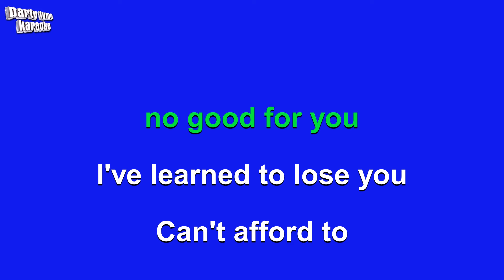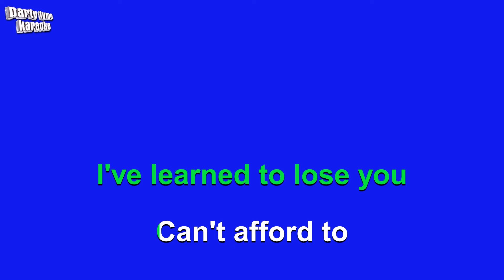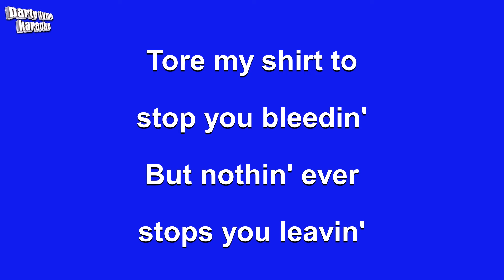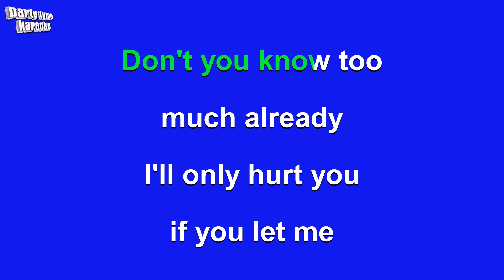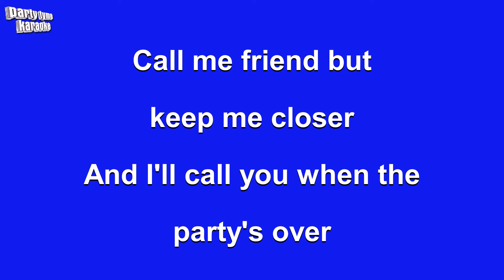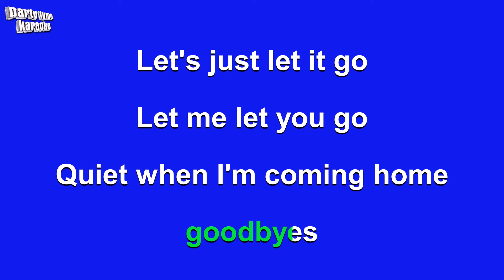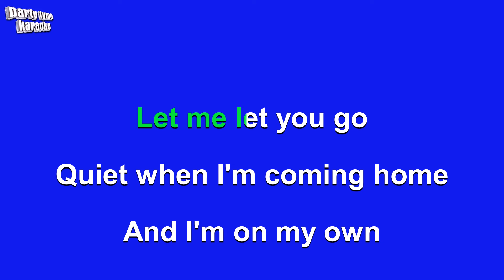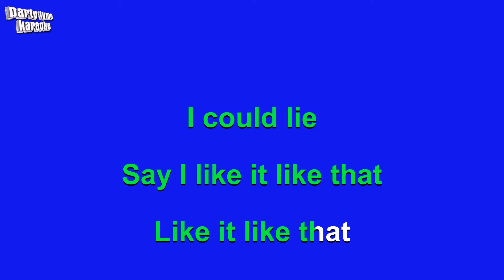Billie Eilish - when the party's over (Karaoke Version)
Karaoke sing-along version of 'when the party's over'
made popular by Billie Eilish,